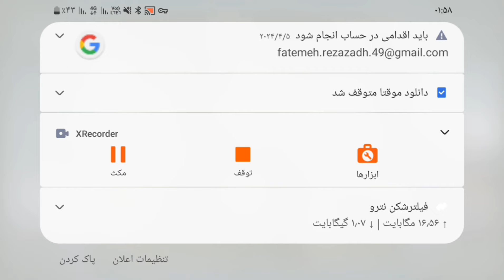مینی چت🎥دختره با اونجاش بازی میکرد🥵قدی واستاد کو*شو ببینم🤪| چت با غریبه ها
abol_uv

یک ویدیو بمب  چت با غریبه ها براتون ساختم برید عشق کنید
چت با غریبه ها یکی از خفن ترین کانتنت های ما قراره باشه که کلا از این به بعد بریم مینی چت و چت با غریبه رو شروع کنیم و همه رو توی چت با غریبه ها میا اسکل کنیم بخندیم افرادی مثل  چت با غریبه ها فرشاد سایلنت چت با غریبه ها میا و کوروش هم ویدیو مینی چت ساختن ولی مثل مال ما هیچ وقت ویدیو سم و  خنده دار نمیشه مینی چت ایران هم میریم چت با غریبه با دختر هم میریم دوربین مخفی هم حساب میشه یه جورایی دیگه خیلی فرق نداره
بعضیا میرن مینی چت با تتلو ولی ما ایسگاه ملتو میگیریم
یکی از بهترین های مینی چت اینه که هر ایده ای میخای رو میتونی توی چت با غریبه ها اجرا کنی 😂
یه جورایی این مینی چت که رفتیم چالش لختی هم به حساب میاد |:
مینی چت فارسی به نظرم خیلی بهتره ولی هر دوشو میریم یعنی mini chat و مینی چت خارجی مخ زنی هم تست میکنیم

Description :
I made a video of a chat bomb with strangers for you, go fall in love
Chatting with strangers is supposed to be one of our scariest contents. Making a video chat with strangers Mia and Kourosh, but like ours, the video is never poisonous and funny. We also have a mini chat in Iran. We chat with a stranger.
Some people go for a mini chat with Tataloo, but we get a Melto station
One of the best mini-chat is that you can implement any idea you want in a chat with strangers 😂
In a way, this mini-chat that we went to is also considered an inertial challenge |:
I think Persian mini chat is much better, but we go to both shows, that is, we also test mini chat and external mini-chat.
I will write some ideas below
Mini chat with strangers
 Mini chat brainstorming
Chat with a foreign stranger
Chat with an Iranian stranger
Mini chat with Iranians